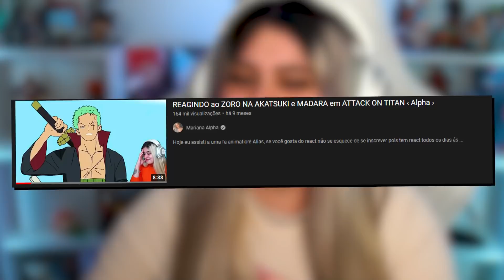SE O MADARA ESTIVESSE EM DEMON SLAYER… ‹ Alpha ›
► Hoje assistimos uma animação de como seria o madara no mundo de demon slayer!

✖ Editador por: Wezz (Insta)